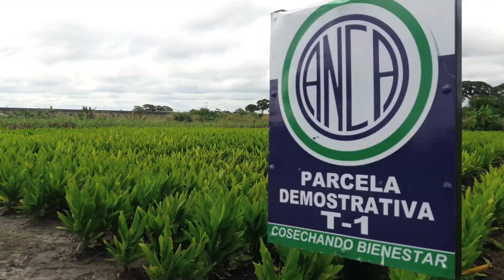Video Corporativo 2018 versión en Inglés